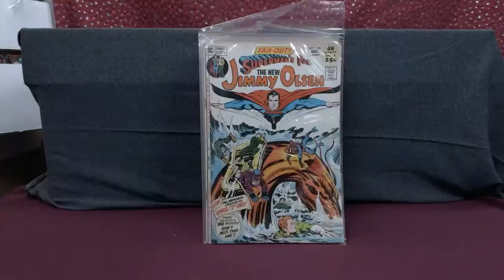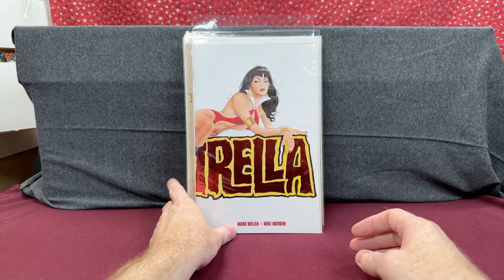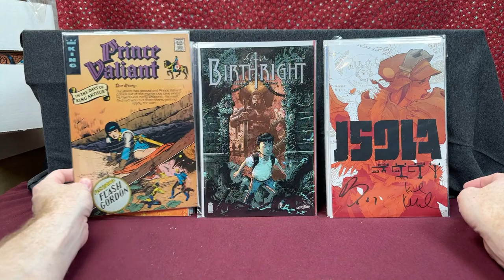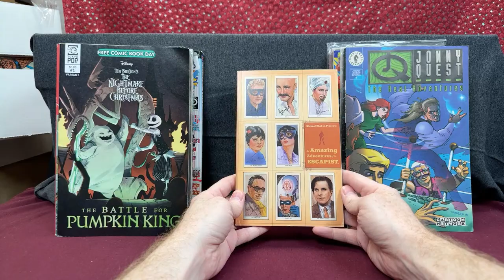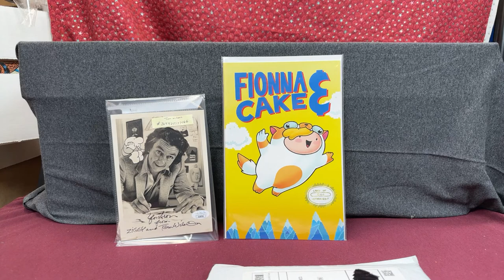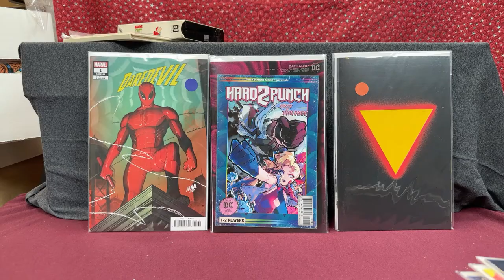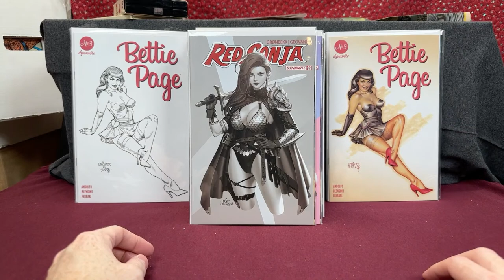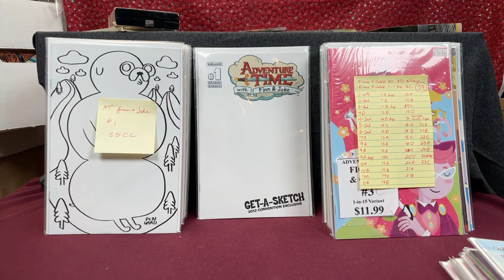I am buying a Collection of 200 Long Boxes Full of Comics Books for $20,000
I am buying 200 Long Boxes full of comics books from Streetside Anthony, I am going to go through one box of keepers with you guys.  But I decided its time to take selling comics in my shop more seriously, so I will be placing a ton more comics for sale in the shop this month.   I also want to discuss semi mystery boxes of comics.

I also have a ton of packages to open.  Lets look through 1000s of comics together.

My online Shop (where I will sell comic boxes full)

3) Watch multiple times
4) Share with friends

PopFuzz
123 Wythe Ave